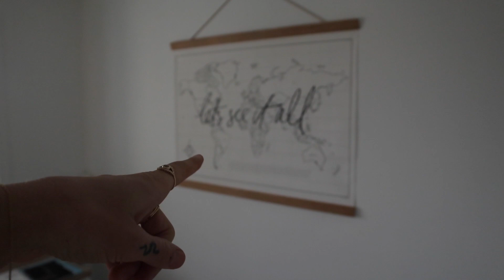Moving Out Of My House to Travel Full Time!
Long time no see Youtube fam!

Here's one that I filmed while moving out of my house to go start travelling with my partner about three months ago!
Sorry for the late upload - I have others filmed to edit and share from our adventures too! eeee!

Sjana x